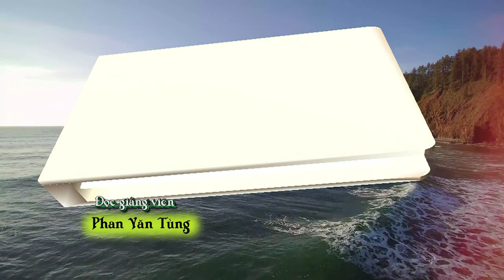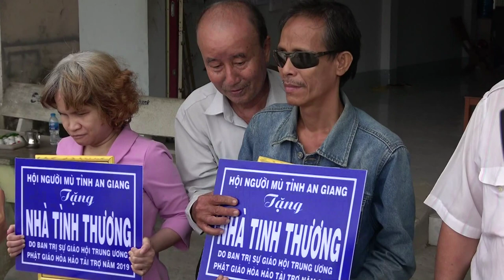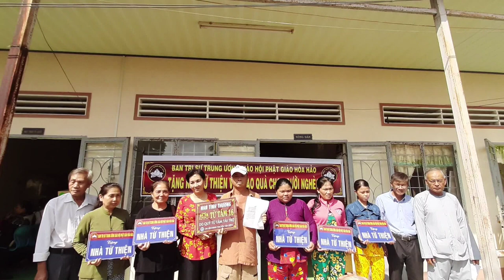PGHH - KHUYÊN NGƯỜI GIÀU LÒNG PHƯỚC THIỆN-NGUYỄN THỊ PHIẾN LX- NGUYỄN THỊ PHƯƠNG -VĂN NĂM - VĂN TÙNG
BÀI NÀY ĐỨC THẦY VIẾT TẠI HÒA HẢO, NGÀY 25 THÁNG 2 CANH THÌN
( ĐỨC VIẾT BÀI NÀY ĐỂ KÍCH THÍCH LÒNG BÁC ÁI CỦA NHỮNG BÀ GIÀU CÓ Ở XỨ XA ĐẾN VIẾNG NGÀI )